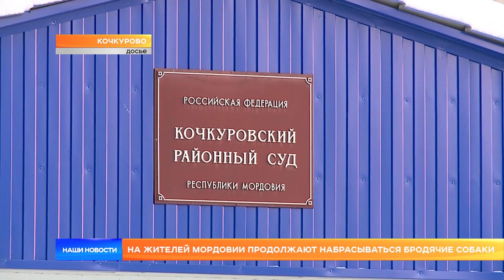На жителей Мордовии продолжают набрасываться бродячие собаки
Прокуратура Мордовии в очередной раз встала на защиту интересов людей, покусанных собаками. На этот раз администрацию Кочкуровского района обязали выплатить компенсацию морального вреда в размере 25 тысяч рублей. Напомним, в июне в райцентре в парке культуры и отдыха на ребёнка набросилась бродячее животное.